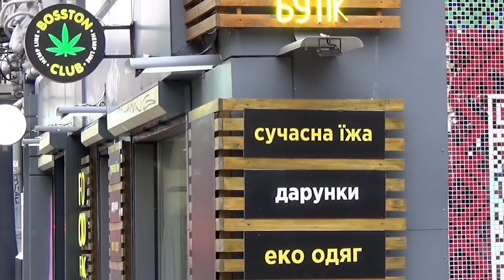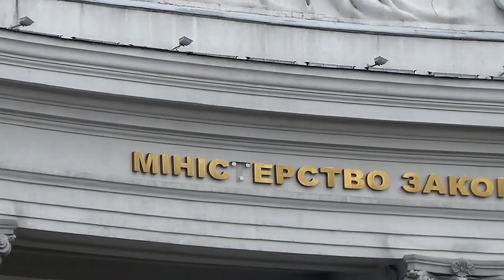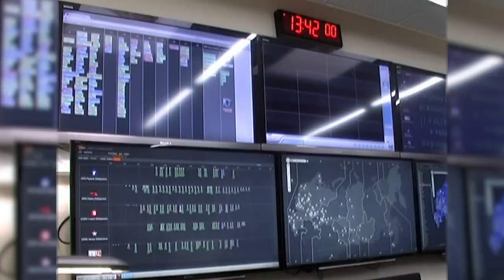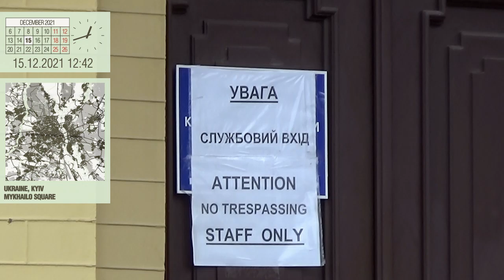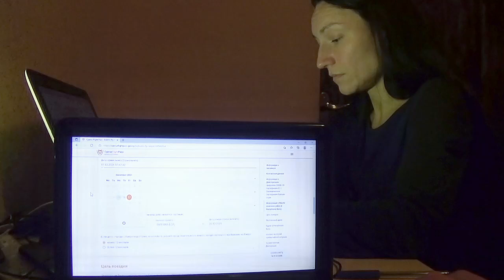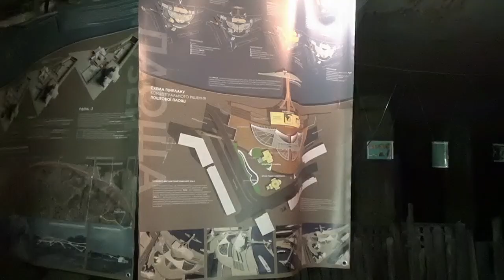But we are holding on! Series 2 (Kyiv)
December 2021. Travelers who went on a winter trip after the partial lifting of COVID restrictions arrived in Kyiv, visited the most ancient parts of the Ukrainian capital, looked at the New Year's illumination and visited the archaeological museum on Poshtova Square.

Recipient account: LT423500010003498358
SWIFT: EVIULT2VXXX
Recipient: Mikhail Feklisov
Bank name: Paysera LT, UAB
Bank code: 35000
Bank address: Pilaitės pr. 16, Vilnius, LT-04352, Lithuania